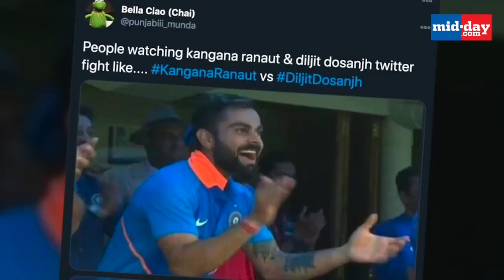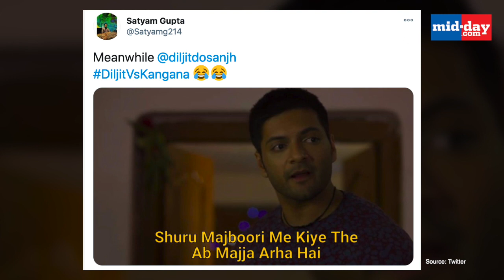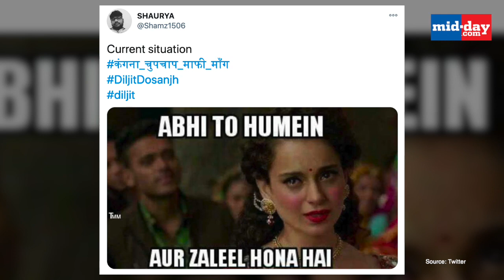FUNNIEST MEMES on Diljit Dosanjh & Kangana Ranaut's Twitter war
The ugly Twitter war-of-words that went down on 3rd December between Diljit Dosanjh and Kangana Ranaut, has paved the way for hilarious memes. The Twitter spat started when Diljit criticised Kangana for misidentifying an elderly Sikh woman participating in the farmers' protest. Diljit and Kangana continued to battle it out on Twitter for 2 days and this led to social media being abuzz with memes. Watch this video to see the funniest memes that emerged from the Diljit vs Kangana Twitter war.